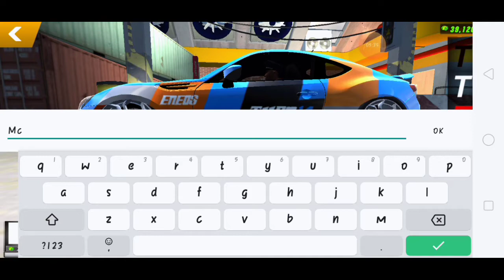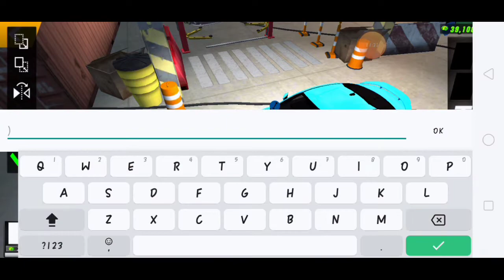How to make a design for subaru brz | CAR PARKING MULTIPLAYER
Dai yoshihara drift car